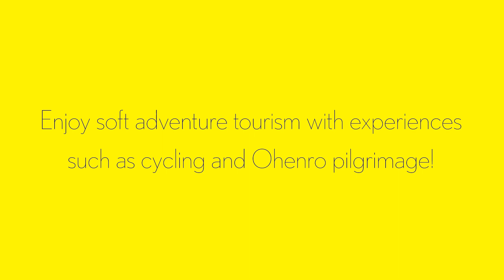7 Days Setouchi SCENIC ROUTE in Japan by JTB SUNRISE TOURS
New routes traveling around the truly photogenic Seto Island Sea and Shikoku region in 7 days from Kyoto/Osaka.
This is a Sunrise Tours Adventure Tourism product featuring three elements: activity, nature, and cultural experience.
Behold rich nature, enduring history, and modern art. Relish the scenery, culture, and cuisine unique to the region.
Enjoy soft adventure tourism with experiences such as cycling and ohenro pilgrinage!Feel the sea breeze while island hopping in the Seto Inland Sea.

Visit Miyajima and Hiroshima, drawing popularity as the venue for the G7 Summit in May 2023. Visit the World Heritage Sites of Itsukushima Shrine on Miyajima and Hiroshima's Atomic Bomb Dome on this leisurely tour.

Stay in Matsuyama at Dogo Onsen, said to be one of Japan's oldest hot springs. Take a stroll around a hot spring town that retains the atmosphere of the good old days.

Visit Shimanami, a mecca of cycling. There is a support　vehicle tagging along, so feel free to let your adventurous spirit soar!

Experience walking on a section of a sacred pilgrimage route with 88 temples in all, and is said to remove worldly desires and bring blessings to pilgrims on this route.

Visit Naoshima, an island of art. There are camera-ready scenes everywhere you look! Drop by a famous art museum as well.

This tour promotes Environment(Eco)-friendly efforts, Cross-cultural Understanding, and Social Contribution as stated under Sunrise

Tours' Sustainable Development Goals.

Please enjoy our Scenic route!